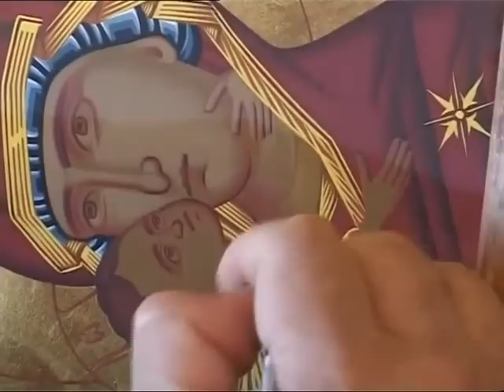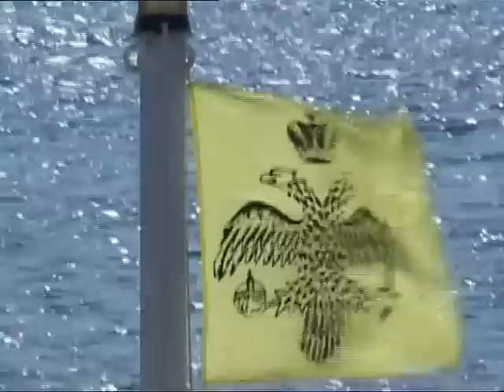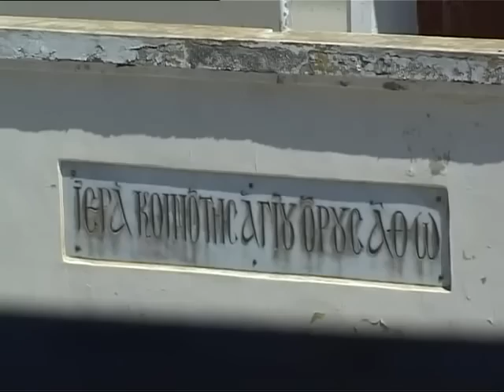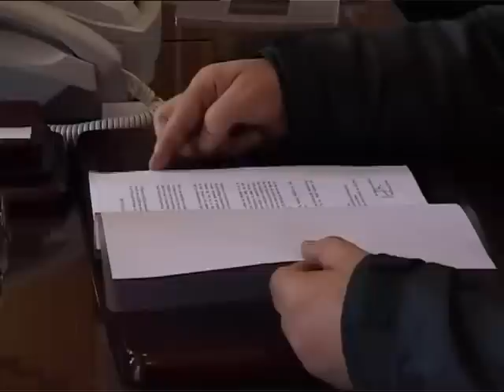Πάσχα στο Άγιον Όρος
Από το Πάθος του Κυρίου στην ζωηφόρο Ανάστασή Του ,ένα μυροβόλο ταξίδι στο περιβόλι της Παναγιάς.
Αφηγείται  ο  Κώστας Καστανάς.